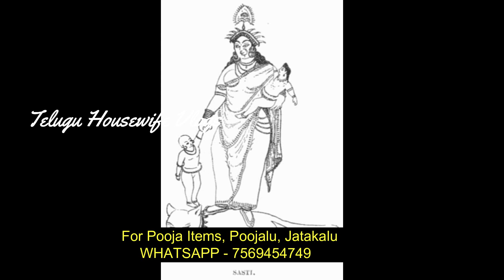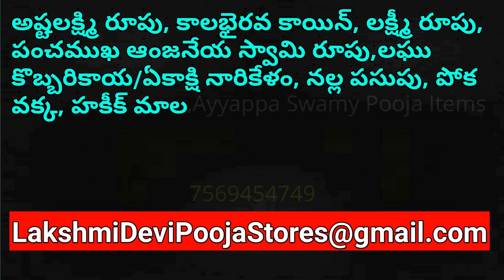రేపు సుబ్రహ్మణ్య షష్ఠి రోజు ఏమిచేయకపోయినా ఈ ఒక్కపని చేస్తే 7 జన్మలలోని పాపాలు పోయి ఐశ్వర్యప్రాప్తి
ఈ విధంగా లక్ష్మీదేవికి పూజ చేస్తే డబ్బేడబ్బు:
Telugu housewife vlogs is a new Telugu channel with Bhakti Geethalu, Devotional Patalu, Lakshmi Pooja Vidhanam At Home, లక్ష్మిదేవి, Secrets of Lakshmi Kataksham, శుక్రవారం, Friday puja, impress lakshmi devi, mahalaxmi mantra,  lakshmi devi pooja ela cheyali, lakshmi devi puja benefits, sri lakshmi devi, how to invite laskhmi devi, how to keep lakshmi devi, Money Astrology, Financial Horoscope, బంగారం తో లక్ష్మి దేవి ఎప్పటికి మీ ఇంట్లోనే ఉంటుంది, mahalaxmi ashtothram, ashtakam, Salt Tips. Telugu Housewife Vlogs with Rekha is Useful to every Housewife & her Family.

AMAZON పూజ వస్తువులు
108 బిల్వ దళాలు
స్ఫటిక శివలింగం
రుద్రాక్ష మాల
కదంబ వృక్షం
పసుపు కొమ్ములు
దక్షిణవర్త శంఖం
లక్ష్మీదేవి పూజకు తామర గింజలు
లక్ష్మీగణపతి కాయిన్
గోమతి చక్రాలు
ధనలక్ష్మి యంత్రం
ఇత్తడి కుబేర దీపం

1 Dec 2019